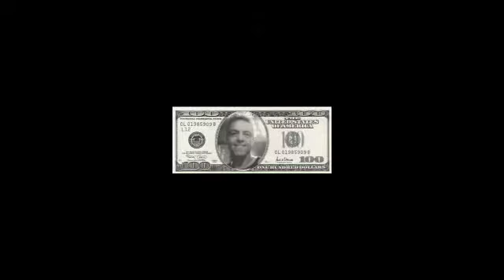Mar 27, 2014